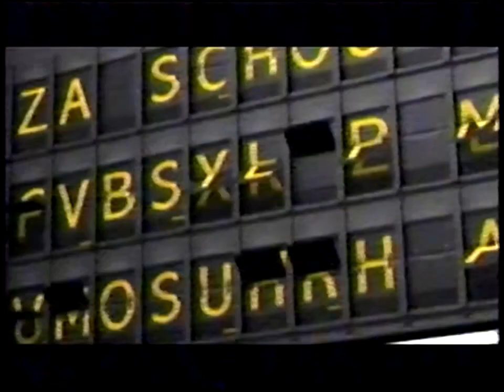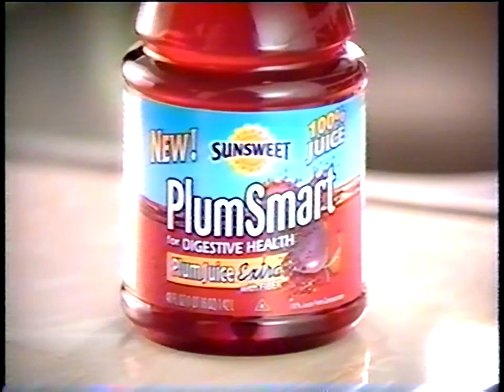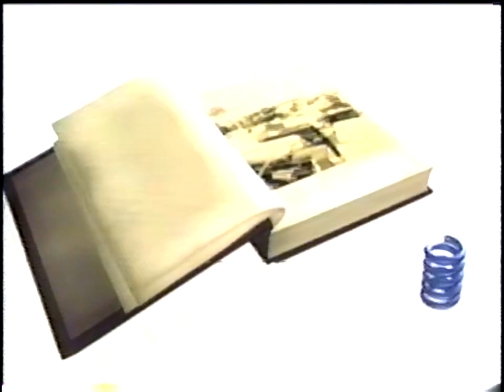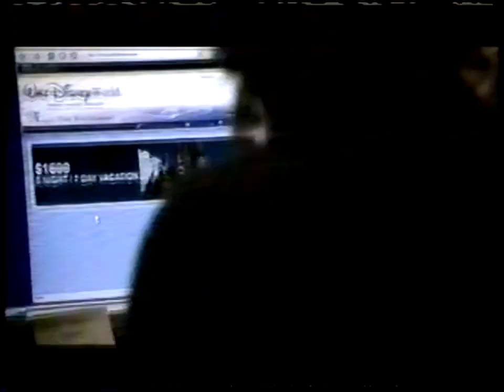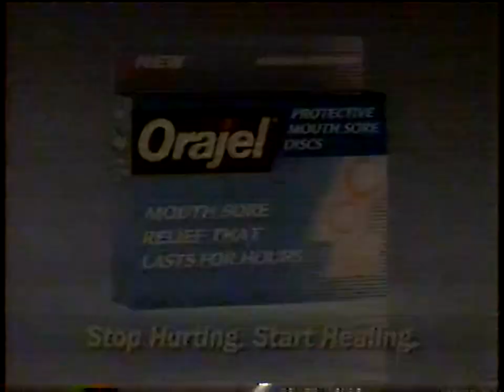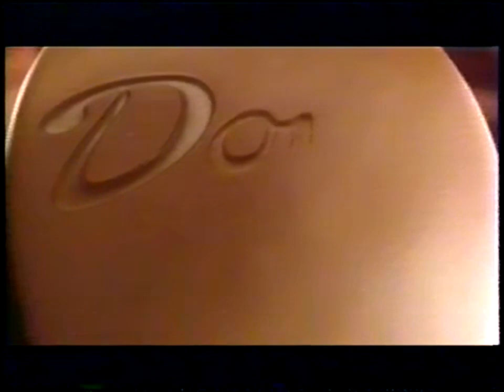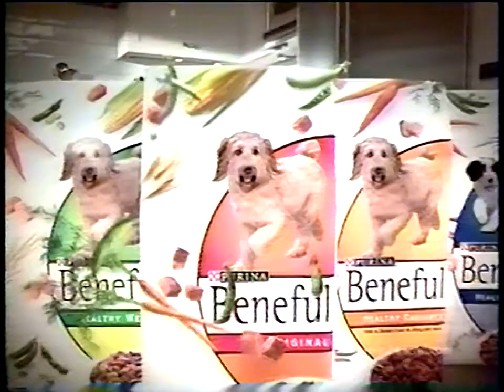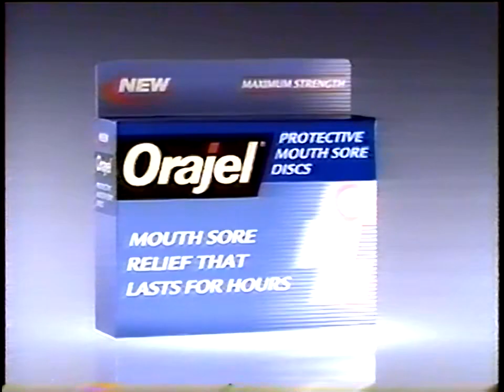Commercial Breaks - January 2007 - ABC Family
Wildfire Commercial Breaks - January 2007 - ABC Family

Head over Heels Film
The Holiday Film
Advil PM
Ziploc Double Zipper
Target
Meet the Robinsons Film
Wildfire
Kia
Chase
NowWhat.com
Sunsweet
Campbell's
Children's Tylenol
Comcast Circuit City
Comcast
The Original Mattress Factory
Shop 8-8-7
Big Fat Liar Film
Lincoln Heights
Olive Garden
Walt Disney World
H&R Block
AllTel Wireless
Special K
Orajel
Campbell's Soup at Hand
Nestle Good Start
1-800-Contacts
Nintendo Wii WarioWare Smooth Moves
Pace Salsa
Yoplait
Clear Eyes
Dove Chocolate
Love Wrecked Film
Smallville
Blood and Chocolate Film
NowWhat.com
Beneful
Campbell's
Children's Tylenol
Sunsweet
MASH TV Land
Chrysler
RecRoom.com
Wildfire
Catch and Release Film
Rice Krispies with Strawberries
Twix
Nivea
Orajel
Wildfire